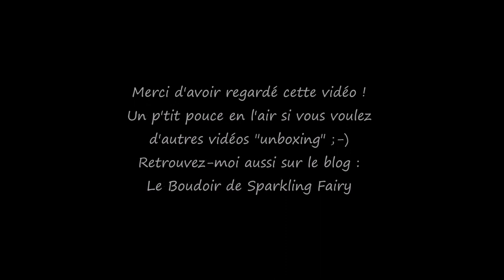[Unboxing] : mon colis "kosmetiks4less"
On découvre ensemble le contenu de mon colis commandé sur le site "kosmetik4less" ; plein de maquillage de différentes marques à prix très abordables : Catrice, Astor, Wet'nWild...

liste des produits présentés et prix :

- crayon kajal Essence feel the mari-time, 0.95 €
- crayon khol Barry M 3.45 €
- illuminating blush Catrice  3.95 €
- Catrice prime and fine anti-red coverstick 3.95 €
-Catrice crayon à lèvres longlasting teinte 02 1.95 €
- Astor gloss 8 hours 009 5.99 €
- jumbo à lèvres soft sensation 02 "loved up" et 09 "plum it up" 6.99 €
- faux cils Essence 03 "half lashes" 2.45 €
- vernis Wet'n Wild fastdry "grey's anatomy" 2.99€
-  rouges à lèvres Wet'n Wild 3.99 € "sugar plum fairy" et "smockin'hot pink"
- Catrice eyebrow filler teinte 010 3.45 €
- Catrice lumination blush 3.95 €